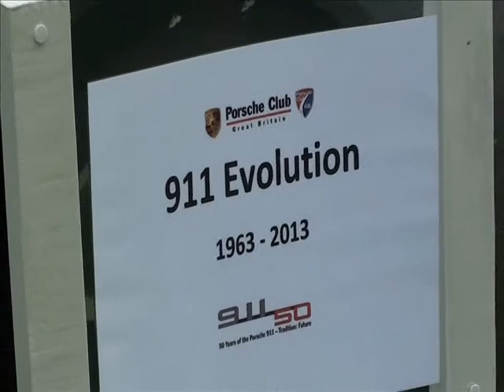The Evolution of the Porsche 911 - A Walk Through The Ages